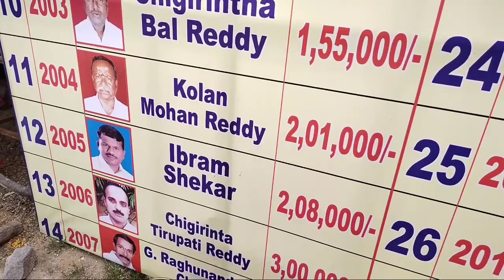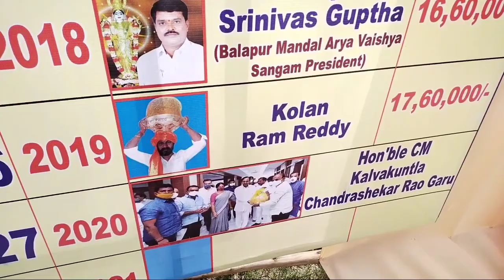Balapur ganesh in Hyderabad ll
Balapur ganesh in Hyderabad  ll ismart Anil telugu vlogs ll